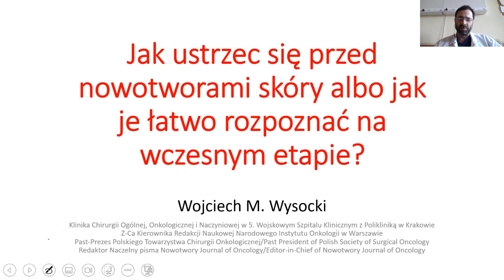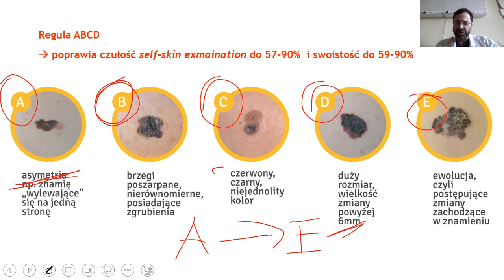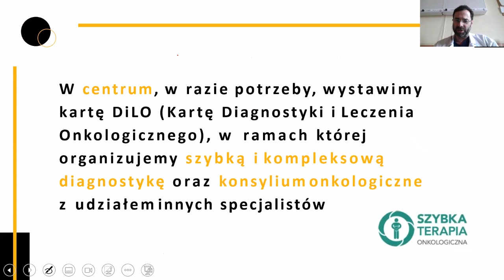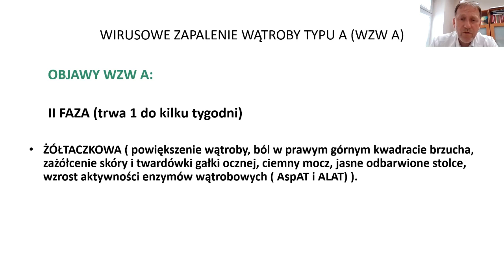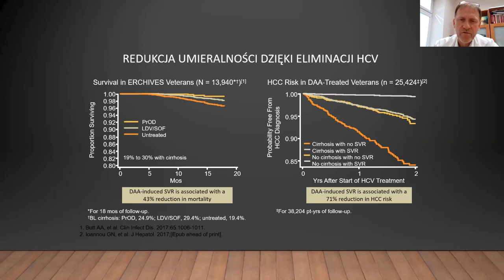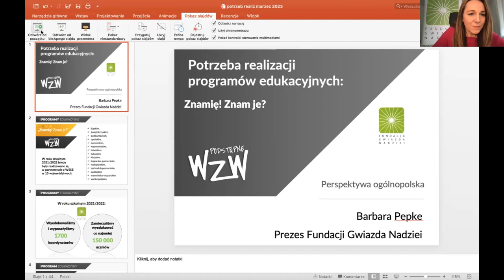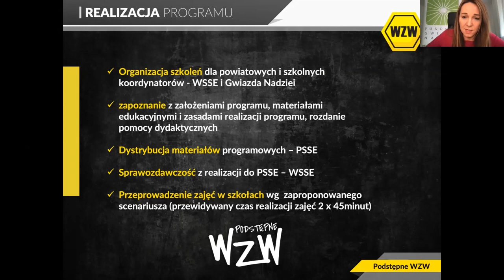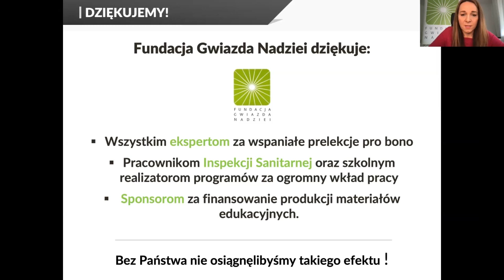Szkolenie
Szkolenie dla szkolnych i powiatowych koordynatorów programów edukacyjnych: "Znamię? Znam Je!" i "Podstępne WZW"